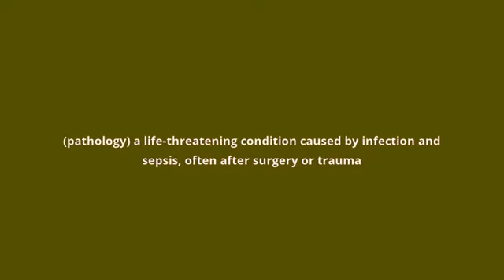what is the meaning of septic shock